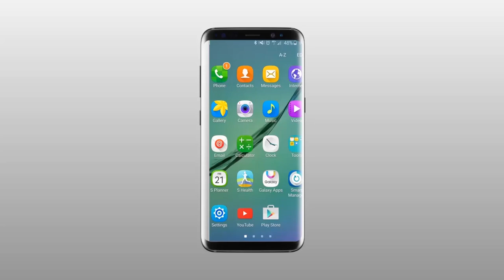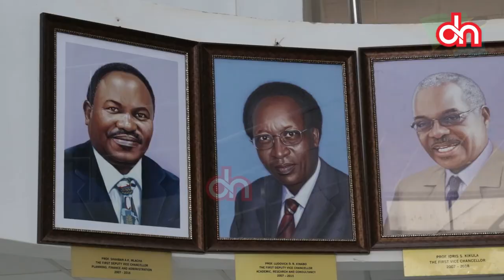UDOM wafanya utafiti wa mawimbi ya TV kutumika kwa intaneti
Mhadhiri Msaidizi wa Chuo Kikuu cha Dodoma (UDOM) Jabhera Matogoro amefanya utafiti ya namna mawimbi yaliyotengwa kwaajili ya huduma ya Televisheniyanavyoweza kutumika kusafirisha mawimbi ya intaneti "Television White Space Technology"